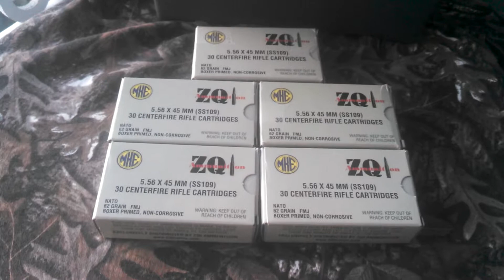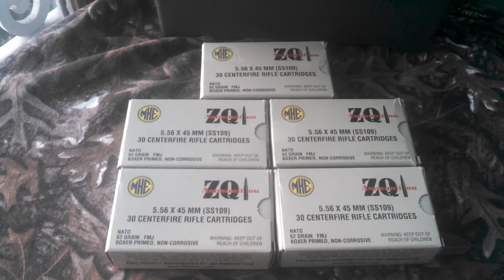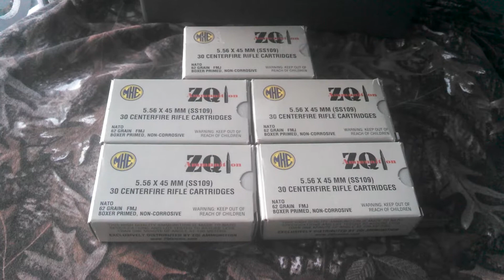Chicken's are flying.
Word is out... The chickens are flying off the shelves.